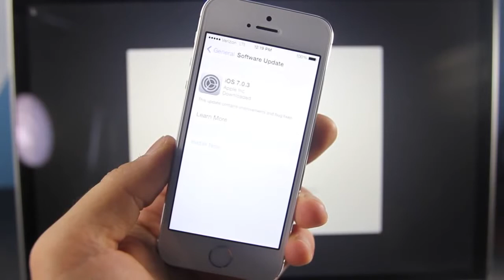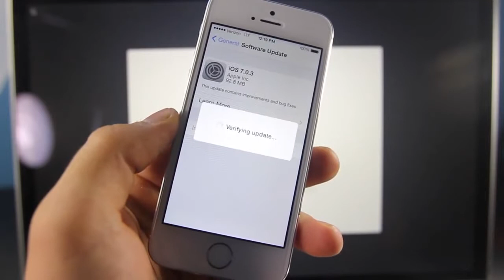iOS 7 0 3 Released For iPhone, iPod Touch & iPad Changes, Fixes & Should You Update